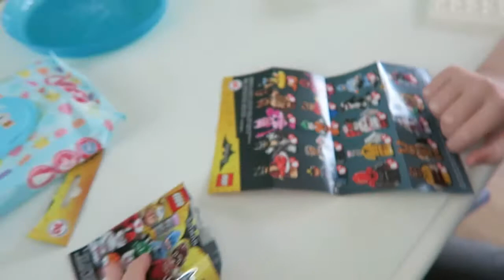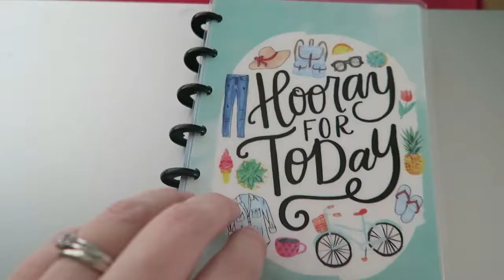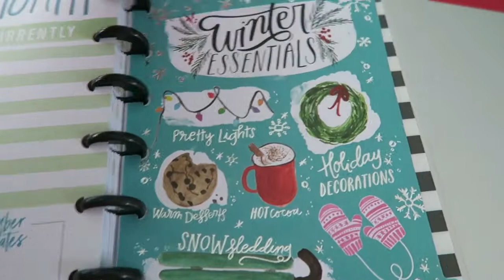room reorganisation - 20th & 21st April 2017 vlog